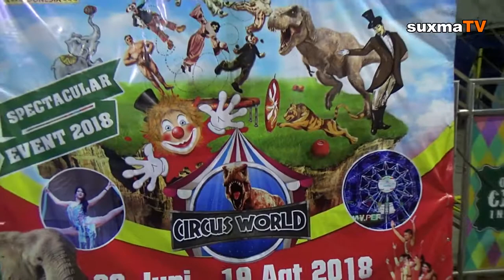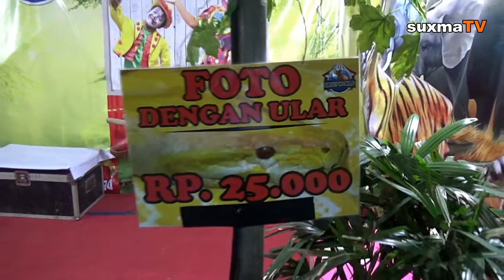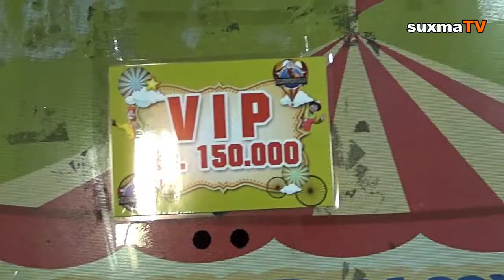INI DIA WAHANA SIRKUS PODOMORO RIVER VIEW